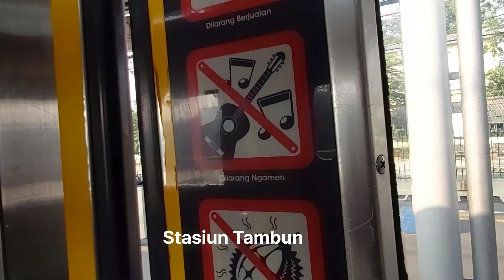DIKEBUT..! PEMBANGUNAN PERON 3-4 STASIUN TAMBUN (20/7/2022)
Progres pembangunan shetler peron 3-4 stasiun tambun#progres#peron#stasiuntambun